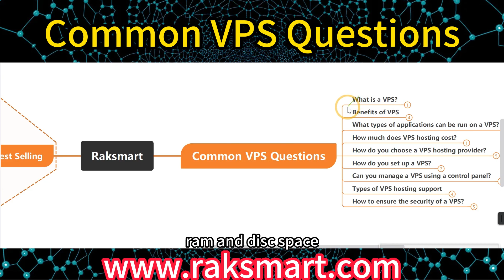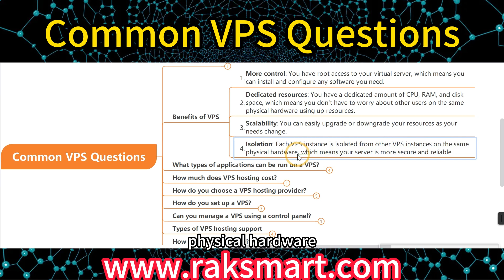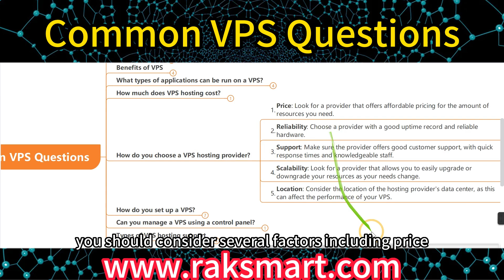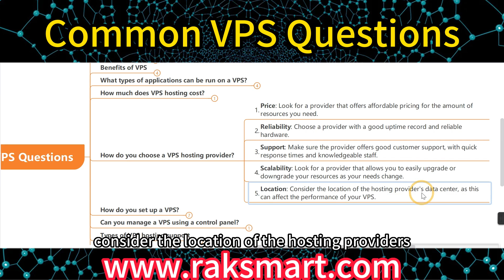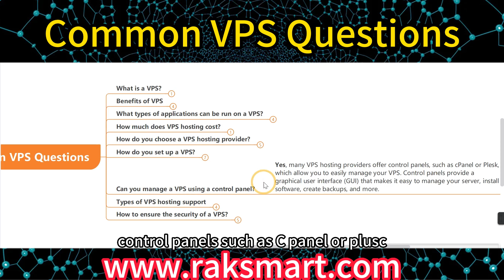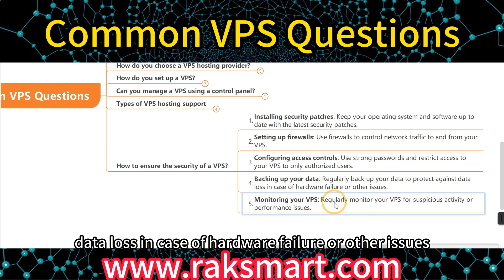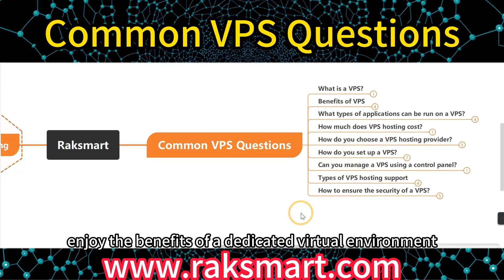Your Ultimate Guide to VPS: Common Questions Answered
Summary:
This video covers some of the most commonly asked questions about Virtual Private Servers (VPS), including what it is, the benefits of using a VPS, types of applications that can be run on a VPS, costs, choosing a hosting provider, setting up a VPS, managing a VPS, types of VPS hosting support, and how to ensure the security of a VPS.

The video explains that a VPS is a type of hosting service that provides users with a private virtual environment, with dedicated resources such as CPU, RAM, and disk space. Benefits of using a VPS include more control, dedicated resources, scalability, and isolation.

Users can run various applications on a VPS, including websites, applications, databases, and game servers. VPS hosting plans vary in cost, and users should consider several factors when choosing a hosting provider, such as price, reliability, support, scalability, and location.

Setting up and managing a VPS involves choosing an operating system, configuring resources, installing necessary software, and taking security measures to protect against unauthorized access and data loss.

The video concludes that by understanding the basics of VPS hosting and taking necessary security measures, users can enjoy the benefits of a dedicated virtual environment while ensuring the security and reliability of their server.

Special offers from May 1-31, 2023